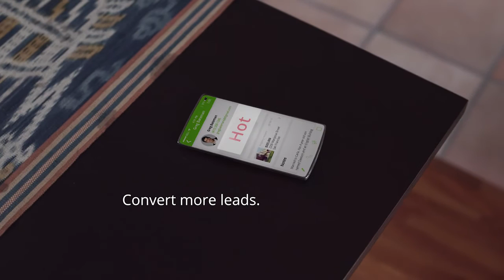TRULIA ONE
Trulia One is an app that gives real estate agents a single platform for managing, engaging and converting their leads all in one place, so they can use their time efficiently.

We collaborated with Trulia to show how their app can make an agent’s life easier. The goal was to communicate the core benefits of a very multifaceted app in a simplified way. We chose to use mainly live footage for this ad so that real estate agents would find it realistic and relate to it. The motion graphics helped bring the ad to life while relaying concepts to the viewer in a straightforward manner.